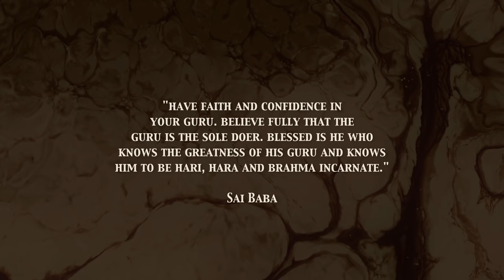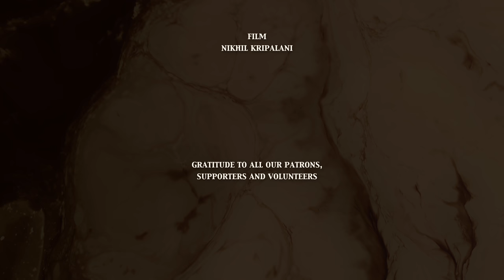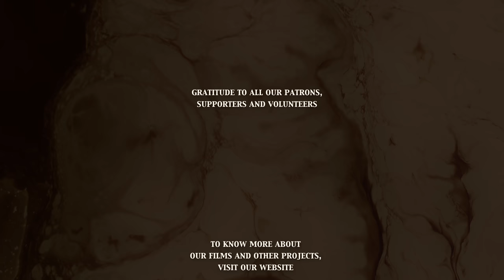The Final Satsang | The Guru-Shishya Relationship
It is with mixed feelings that we publish this last film in the series of videos we were privileged to film with Baba Bholenathji. While his loss remains irreplaceable, we feel blessed and fortunate that this unique mystic shared with viewers his thoughts, insights, and his deep understanding of the life and teachings of Sai Baba in ways that will compel us to hear his words over and over again, to even begin to grasp the significance and the depth of what he tried to convey about life and beyond.

In this particular film, Bhole Baba has discussed the different facets and nuances of the Guru-Shishya relationship, and through anecdotes drawn from history and mythology, he has shared his own thoughts on the significance of the Guru in a devotee's spiritual life.

Chapters in this film:
0:00:00 - Intro (Please enable captions) (कैप्शन सक्षम करें)
0:00:33 - The Guru is the Doer
0:03:34 - Sivanand Swami meets his Prarabdha Guru
0:06:09 - The Parampara Guru
0:06:32 - The Aniruddh Guru
0:07:44 - Ravan draws comparisons
0:11:40 - Laxman receives Upadesh from Ravan
0:14:33 - The three cosmic energies and Lord Dattatreya
0:15:23 - Anecdote about Bulleh Shah
0:17:48 - When Bhole Baba took a dip in the icy waters
0:21:57 - The Guru's importance in a disciple’s life
0:23:29 - Anecdote about Kabir
0:24:46 - Concentrated meditation
0:28:05 - Egoless trait of the dog
0:29:30 - The Guru shows the path
0:31:26 - The Guru seeks the disciple
0:36:21 - Anecdote about Ramakrishna Dev
0:39:02 - A Guru such as Sairam
0:43:20 - Qualities in a devotee
0:49:07 - Anecdote about Hathiram Baba
0:55:34 - The Guru selects a worthy disciple
1:00:36 - Outro

Please note, the work is not a substitute for medical consultation or professional therapy. The views of the speakers featured on the channel do not necessarily reflect our own. We do not encourage or facilitate viewers to establish contact with the featured speakers. however, if viewers choose to do so, it is solely at their own discretion and risk.

हम जिन फिल्मों का निर्माण करते हैं वे भक्तों को प्रेरित करने के लिए बनाई जाती हैं, और तथ्यात्मक रूप से सही होते हुए भी हम करते हैं किसी भी प्रकाशित सामग्री को ऐतिहासिक संदर्भ के लिए उद्धृत करने की अनुशंसा नहीं करते हैं।